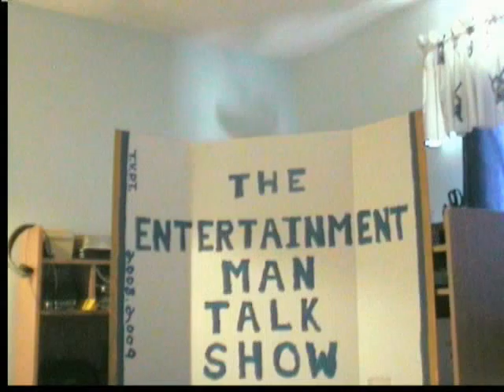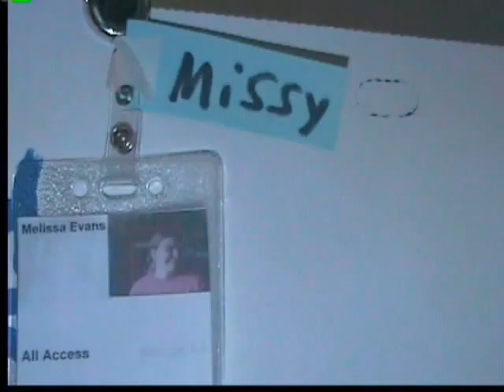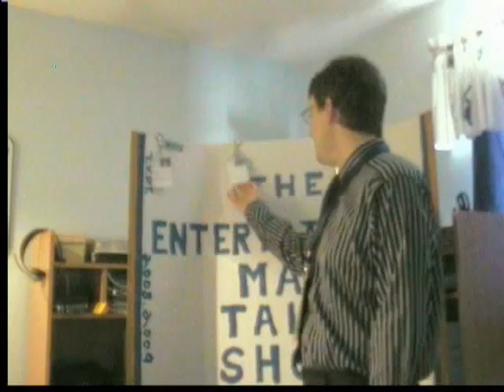The Entertainment Man Talk Show Episode # 33 Part 1